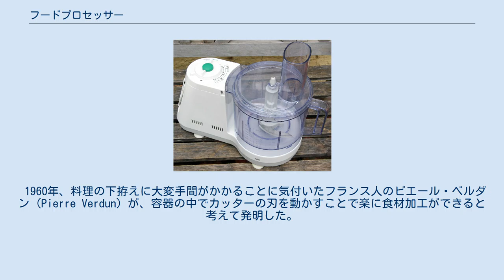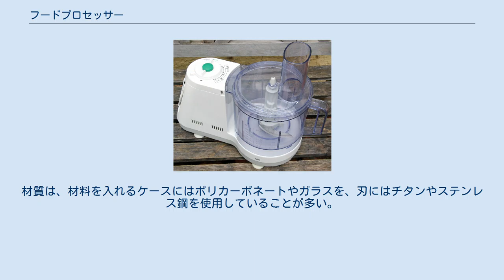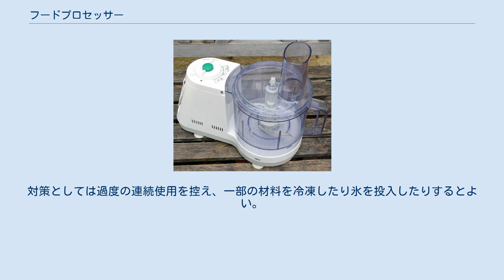フードプロセッサー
フードプロセッサー フードプロセッサー（英語: Food processor）とは、投入した食材をモーターによる刃の回転で切り刻んで混ぜる調理器具である。
 1960年、料理の下拵えに大変手間がかかることに気付いたフランス人のピエール・ベルダン (Pierre Verdun) が、容器の中でカッターの刃を動かすことで楽に食材加工ができると考えて発明した。
これにより、フランスでフードプロセッサーのパイオニアであるロボクープ社 (Robot-Coupe) が誕生した。
 当初は業務用の器具で、レストランなどからのニーズに応えて開発された。
手作業での下拵えにかかる手間と時間を短縮できるフードプロセッサーは、外食業界に革命を起こした。
1970年代にはロボクープ社から家庭用の小型フードプロセッサーも発売され、欧米を始めとする国々でヒット商品になった。
同社は、クイジナートなどの他社の製品を生産し、卸していた時期もある。
 日本では、前述のロボクープとクイジナートが業務用フードプロセッサーを、そしてクイジナート、パナソニック、テスコムが家庭用フードプロセッサーを販売している。
日本では「ワープロ」に倣ってしばしば「フープロ」と呼ばれるが、この呼称は世界的には通用しない。
 食材を粗いみじん切りからペースト状にまで細かくすることが可能で、特に挽肉・魚肉のすり身・野菜のみじん切りなどを作る際に絶大な効果を発揮する。
また、ハンバーグなどの材料を全てフードプロセッサーに投入し、切り刻むとともに攪拌して下ごしらえを手早く済ませるといった使い方もできる。
ミキサーやジューサーの替わりとしてジュース作りなどに使うこともできるが、使用する刃の大きさや形状によっては材料を細かくしきれず、舌触りが悪くなることもある。
 メーカーによってはオプション部品を装着させることにより、スライサー（輪切り）、グレーター（丸千切り）、大根おろし、パン生地練り、ジューサー、ホイッパー（泡立て）、かき氷作りなどの特定の調理にも利用できる。
 強力なモーターを装備した台座の上に材料を投入するためのケースを載せ、ケースの中に刃を装着する「据え置き型」のものが一般的であるが、細長い手持ち状の本体の先端に刃を装着し、コップなどの中に挿入して使用する「スティック型」（スティックミキサー・ハンドブレンダー）もある。
材質は、材料を入れるケースにはポリカーボネートやガラスを、刃にはチタンやステンレス鋼を使用していることが多い。
形状が複雑な部品があるため、洗浄には少々手間がかかる。
加えて刃物もあるため、取り扱いには注意が必要である。
 刃の高速回転で生じる摩擦熱により、材料の品質が低下することもある。
対策としては過度の連続使用を控え、一部の材料を冷凍したり氷を投入したりするとよい。